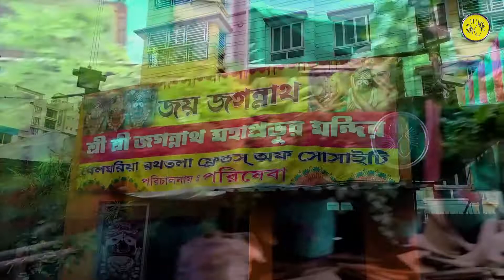Rath Yatra 2022 # রথতলায় পুরীর রথ ? # রথযাত্রার শেষ মুহূর্তের ব্যস্ততা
রথতলায় পুরীর রথ? হ্যাঁ ঠিক দেখেছেন। কামারহাটি রথতলায় এবার পুরীর রথে আদলে তৈরী হচ্ছে তিনটি ৩০ফুট উচ্চতার রথ।

ডানলপ গামী যে কোনো বাস এ রথতলায় বা ডানলপ থেকে অটো করে চলে আসুন। ট্রেনে আসলে আসতে হবে বেলঘড়িয়া স্টেশন। তারপর অটো বা টোটো করে রথতলা।

পুরো ভিডিও টা দেখুন ও ভালো লাগলে কাছের বন্ধুদের শেয়ার করুন। যাতে রথের দিন এই রথযাত্রা দেখার সুযোগ সকলে পান।